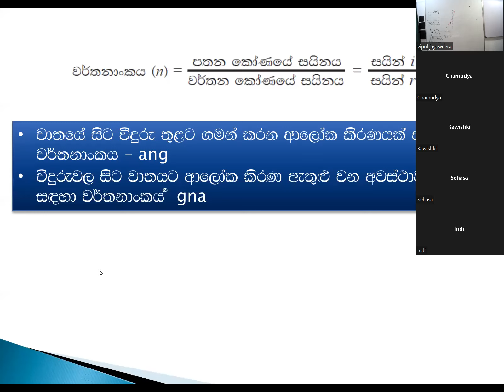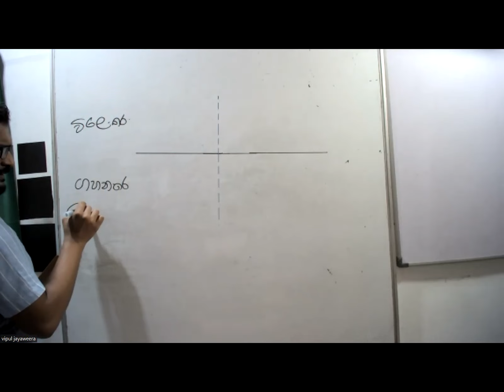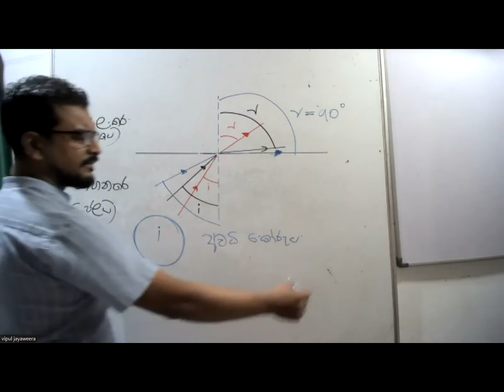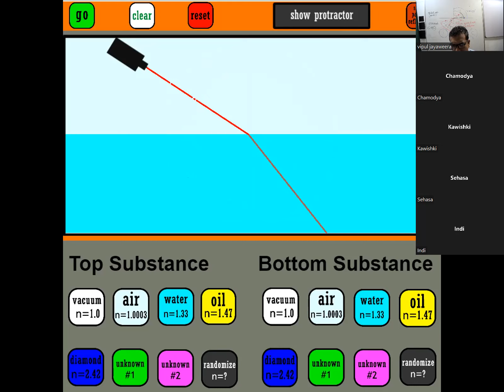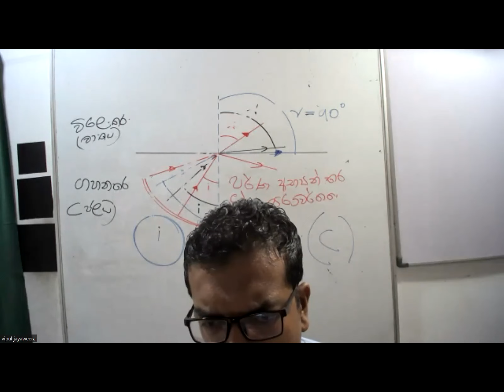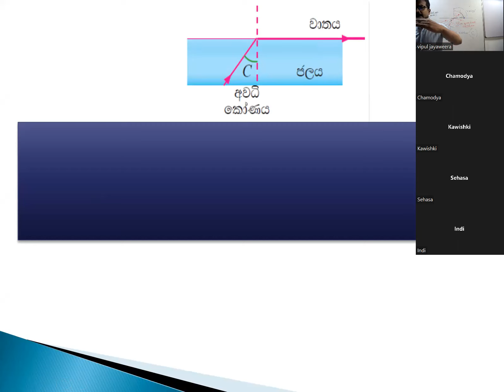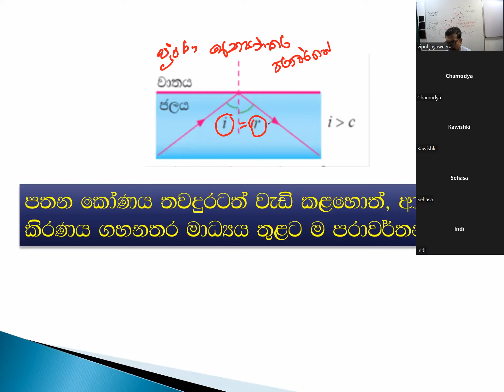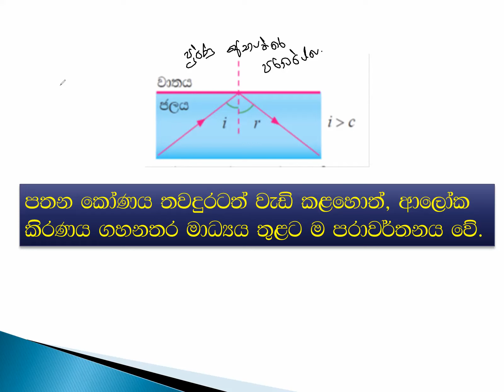07 10 ඉරිදා11ශ්‍රේණිය02